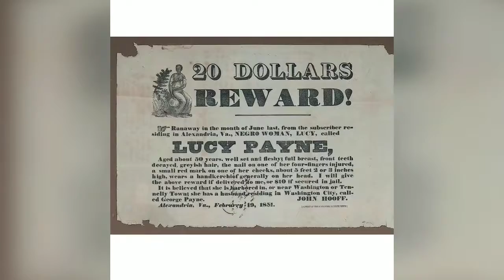suspendedanimation hiphop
New song from the CEO black media